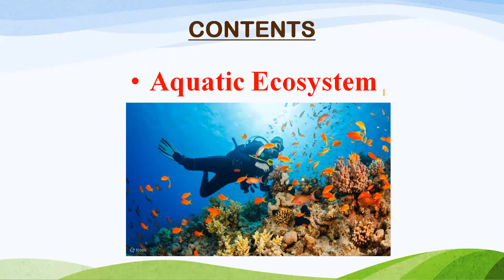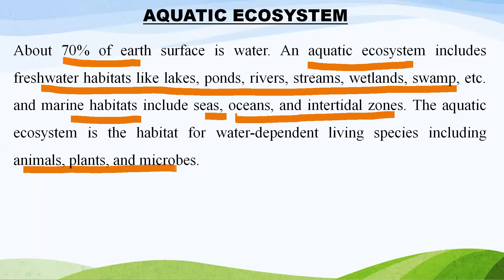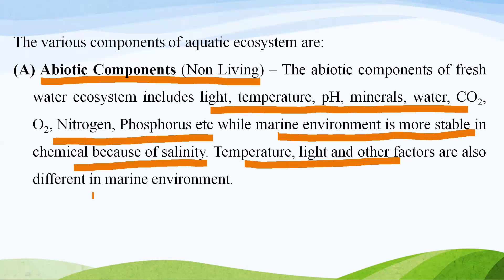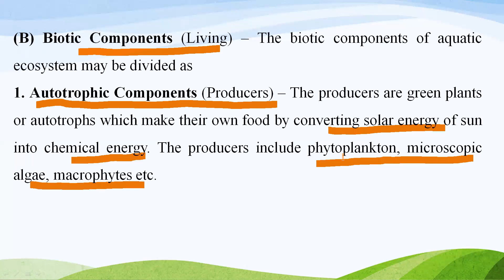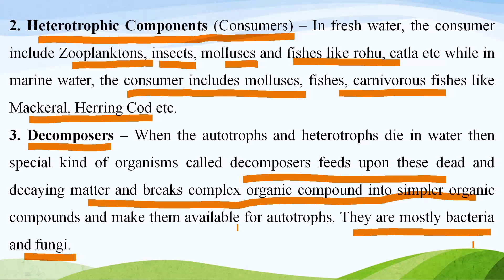Aquatic Ecosystem | Environmental Studies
This is the 10th Lecture of Environmental Studies. Topic is Grassland Ecosystem.